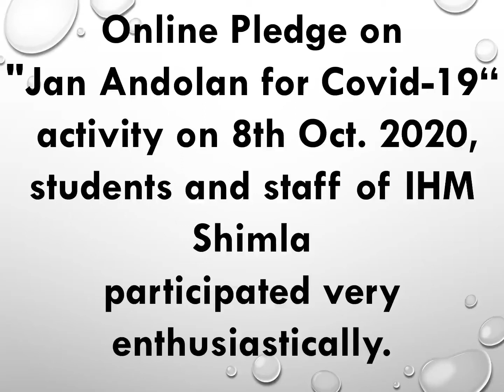Online Pledge on "Jan Andolan for Covid- 19" activity on 8th Oct, 2020.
Online Pledge on "Jan Andolan for Covid-19" activity on 8th Oct. 2020, students and staff of IHM Shimla participated very enthusiastically.